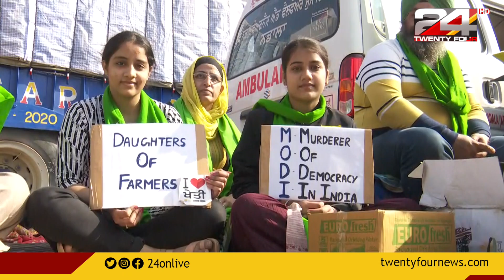കർഷക സമരത്തിലേക്ക് സ്ത്രീകളും; സിംഗുവിൽ സാമൂഹ്യ അടുക്കള നിയന്ത്രണം ഏറ്റെടുത്ത് സ്ത്രീകൾ